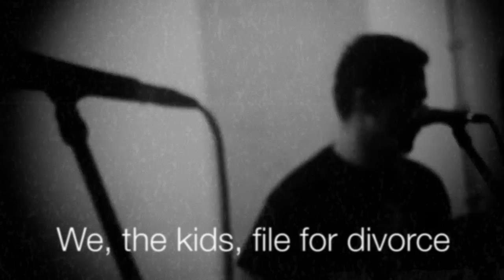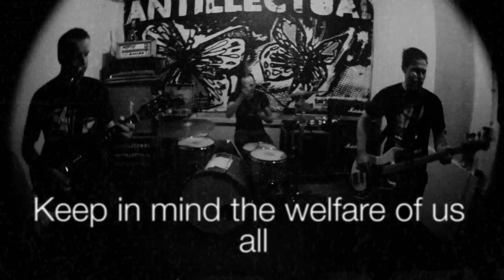Mother Inferior - from "Perspectives & Objectives"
Pre-order "Perspectives & Objectives", or a package including it and receive a full album stream right away

MOTHER INFERIOR

Mother married the minister, she got divorced because of the abuse
Sold her body to the businessman, as before, the kids got bruised

Mother's task, to look after us, disregarded by her taste in men
Best for all would be to stress: please, be a single mom again

We, the kids, file for divorce
We, the kids, had it with these conflicts of interest
Keep in mind the welfare of us all
Keep your eyes focused on the ball

Liner notes:

The separation of church and state has gained ground since the 19th century. Well, kind of. Governments are supposed to be autonomous in their actions, independent of whatever external institution and should only represent the people that give them sovereignty. However, since the 1990s governments seem to have lost their autonomy and have become more and more intertwined with and dependent of economic forces. No longer the church, nor The People are the ones pulling the strings. CEOs, lobbyists and the fear for economic despair seem to be in charge. Instead of becoming a modern, independent, single mom, our governments have sold themselves to the highest bidder, without taking their kids' interest at heart.